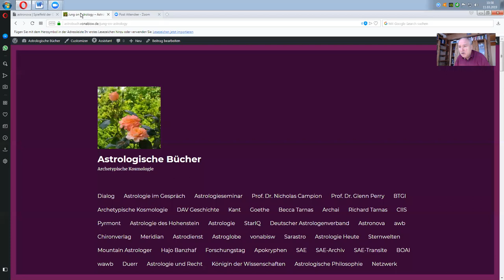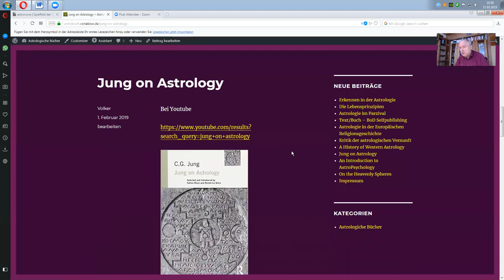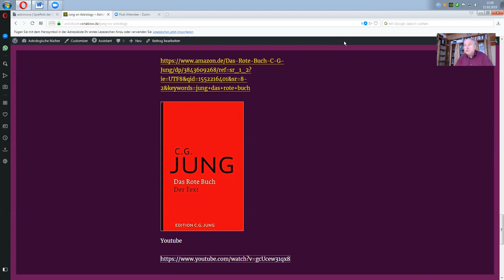Archetypenlehre und Astrologie